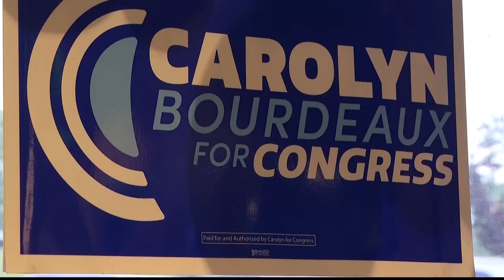AP: Lucy McBath wins 7th district nomination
There's a spotlight on the democratic battle for the state's 7th congressional district.

11Alive is Where Atlanta Speaks. We believe that news shouldn’t be a one-way conversation but a dialogue with you. Join in, share your thoughts and connect with new perspectives.